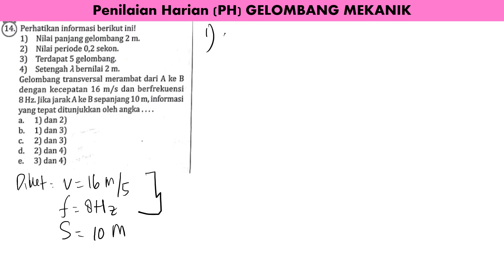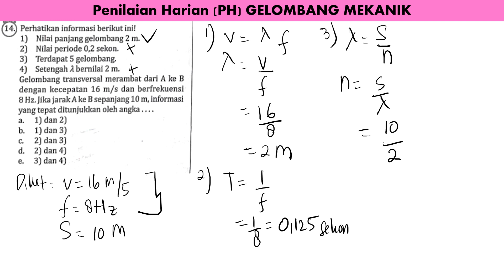PH GELOMBANG MEKANIK no 14 / intanpariwara 2022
perhatikan informasi berikut ini!
1. nilai panjang gelombang 2 m
2. nilai periode 0,2 sekon
3. terdapat 5 gelombang
4. setengah lamda bernilai 2
gelombang transversal merambat dari A ke B dengan kecepatan 16 m/s dan berfrekuensi 8 Hz. jika jarak A dan B sepanjang 10 m, informasi yang tepat ditunjukkan oleh angka.